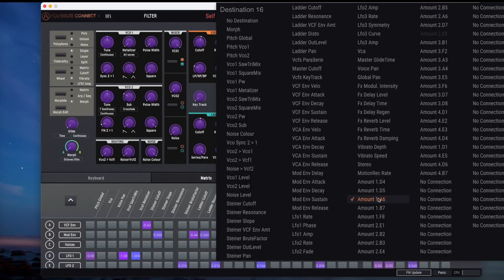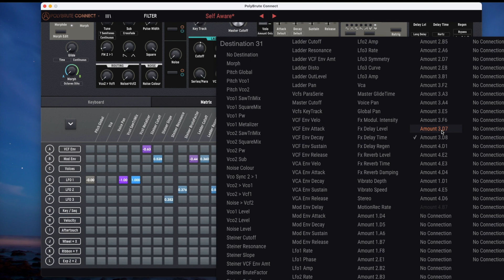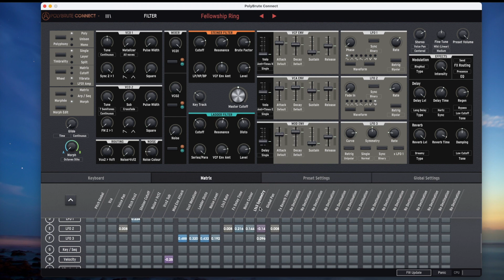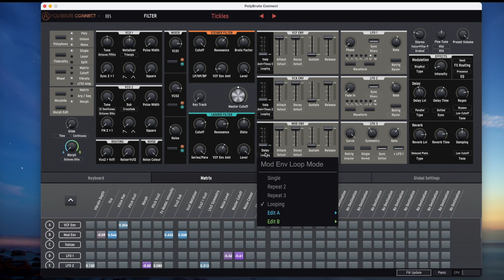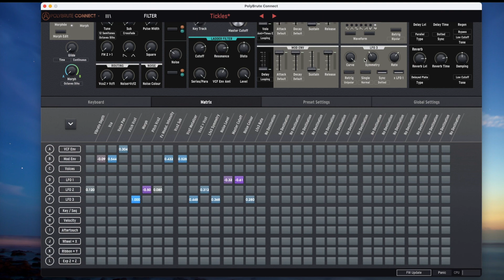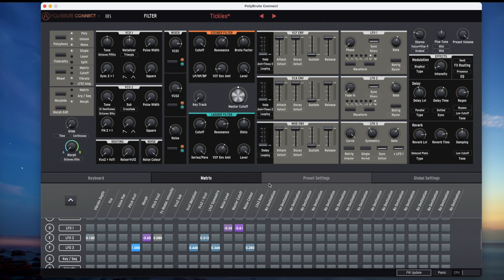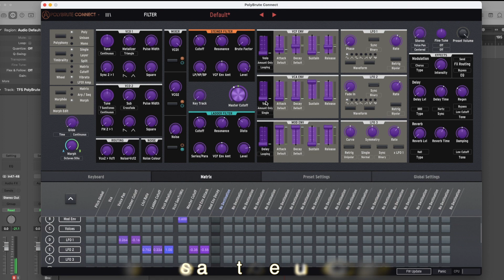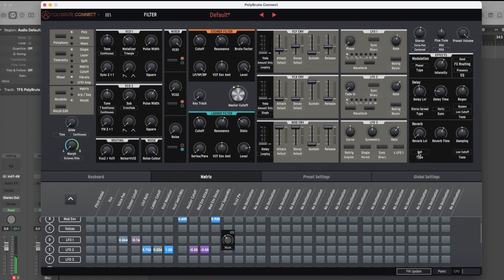Arturia PolyBrute Generative Sound Design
At the request of one the viewers of this channel, here is a tutorial on generative sound design using the Arturia PolyBrute. 3 examples are deconstructed plus another new preset is built from scratch. Also, PolyBrute Connect is extensively used throughout the video.